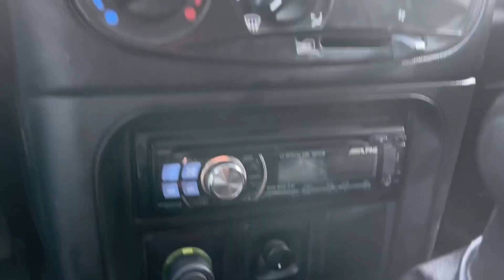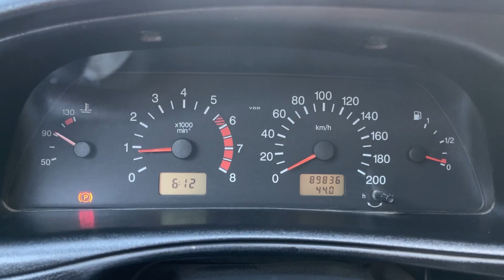Мини обзор. Chevrolet Niva. 2012